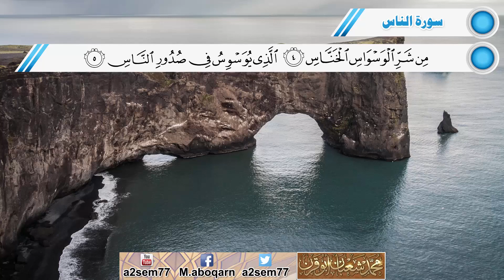سورة الناس- بصوت الشيخ محمد شعبان أبو قرن.